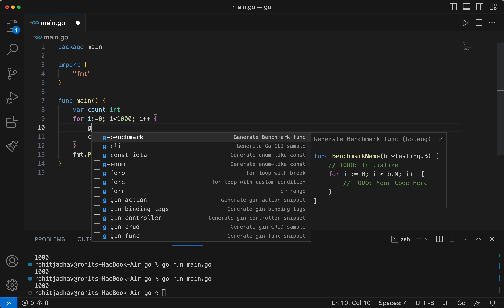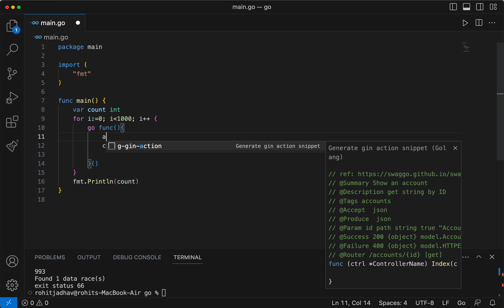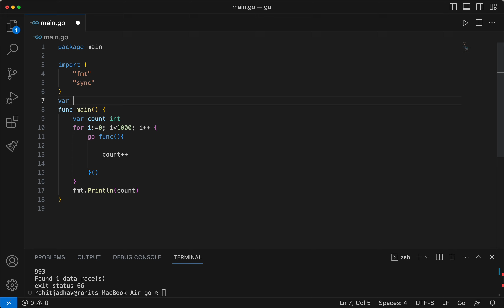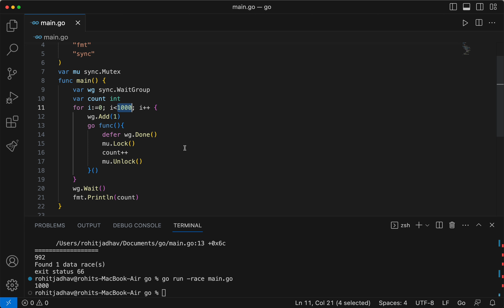Go Hindi | Mastering Concurrency in Go: Eliminating Race Conditions with Mutex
In this tutorial, we'll delve into the concept of race conditions in Go and how to effectively overcome them using sync.Mutex. We will walk through a practical example where multiple goroutines increment a shared counter. You'll learn how to synchronize these goroutines using a mutex to ensure data integrity and prevent race conditions. Additionally, we'll use sync.WaitGroup to wait for all goroutines to complete their execution. This video is perfect for Go developers looking to master concurrency and synchronization techniques in their applications.